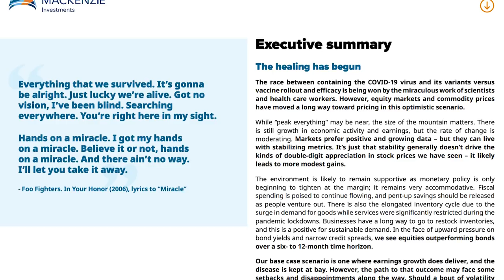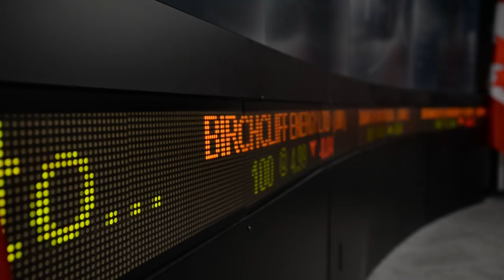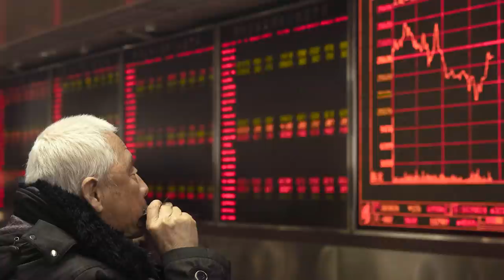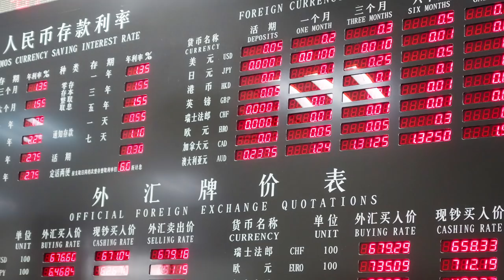Peak equity? Don't expect repeat of huge pandemic returns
Brent Joyce, Investment Strategist at Mackenzie Investments, speaks with Financial Post’s Larysa Harapyn about how we shouldn't expect a repeat of huge pandemic returns from equity markets.